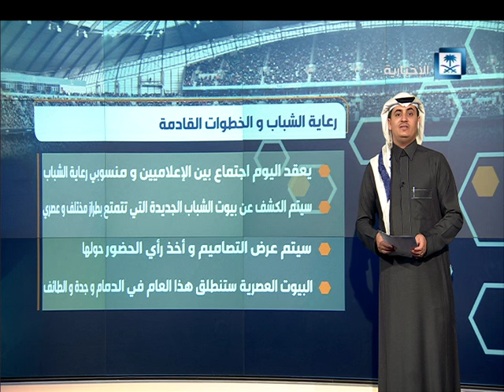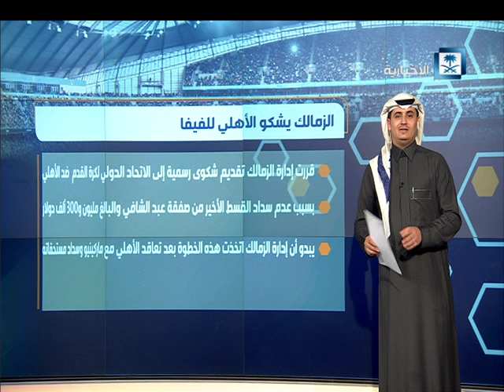أخبار المنتصف مع سعود القحطاني